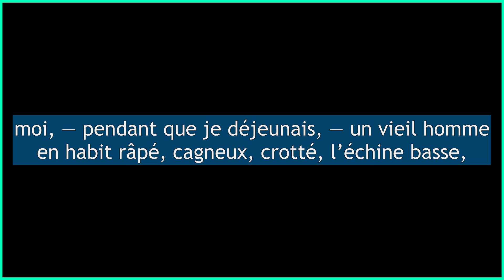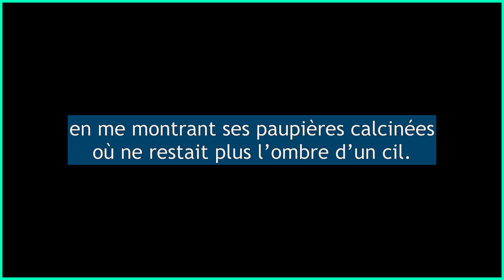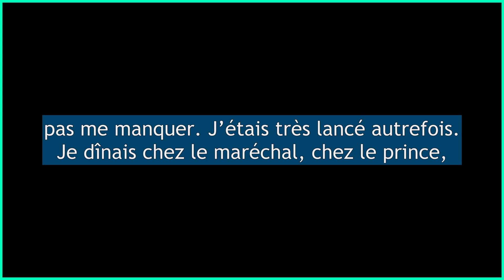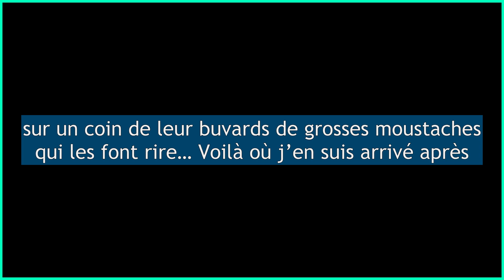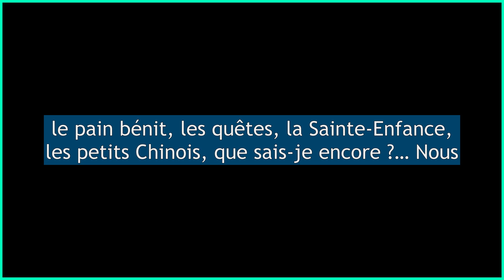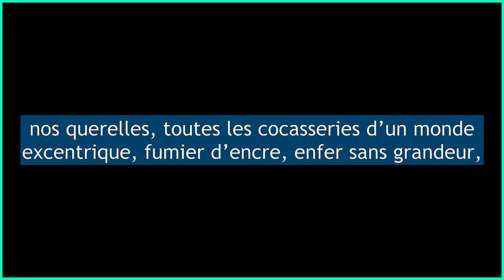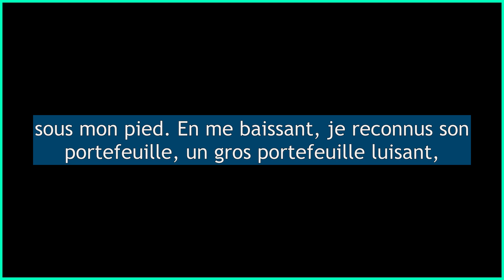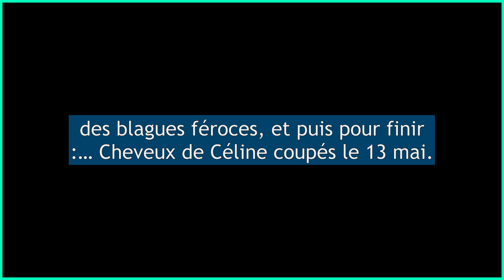Le portefeuille de Bixiou (Lettres de mon Moulin ) - Alphonse Daudet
Un matin du mois d’octobre, quelques jours avant de quitter Paris, je vis arriver chez moi, — pendant que je déjeunais, — un vieil homme en habit râpé, cagneux, crotté, l’échine basse, grelottant sur ses longues jambes comme un échassier déplumé. C’était Bixiou. Oui, Parisiens, votre Bixiou, le féroce et charmant Bixiou, ce railleur enragé qui vous a tant réjouis depuis quinze ans avec ses pamphlets et ses caricatures…